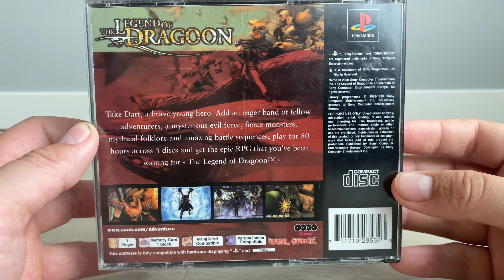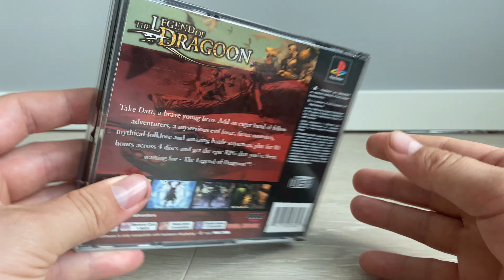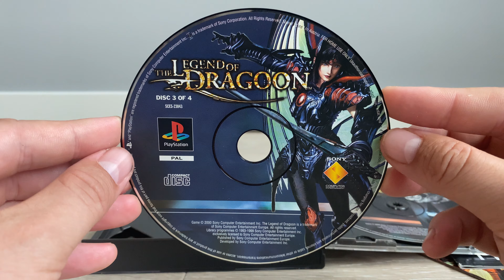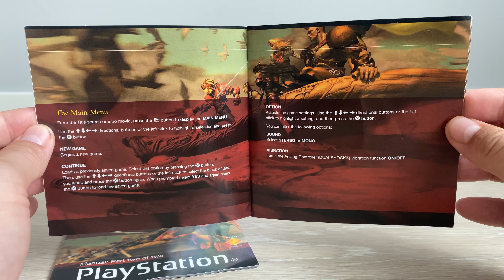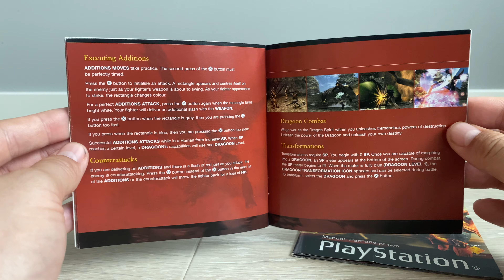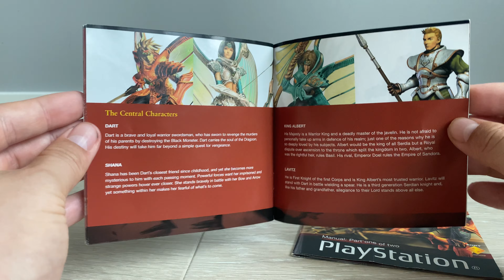The Legend Of Dragoon Unboxing ASMR - PlayStation 1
In this video im unboxing The Legend Of Dragoon for the PlayStation 1 from my personal Collection, this is the pal version, its one of my best childhood memories of games i played, is it yours too?